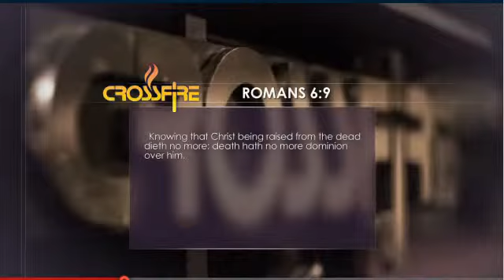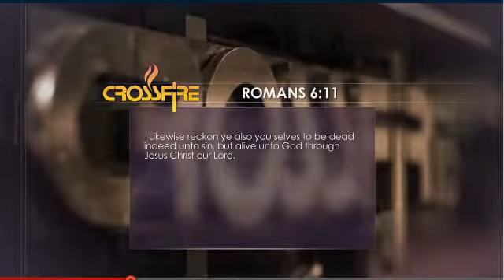Its the Holy Gost and Fire 09 04 2015 Gabriel Swaggart